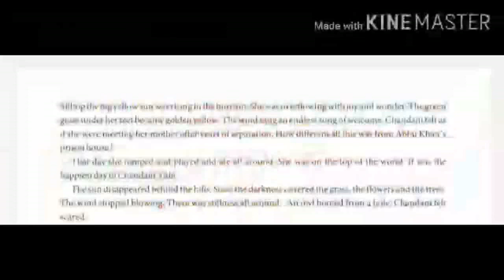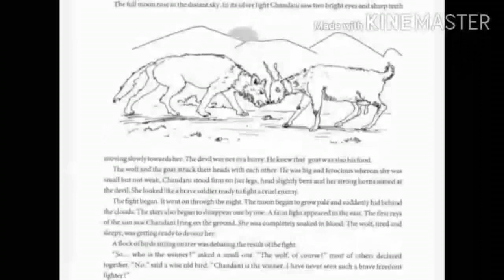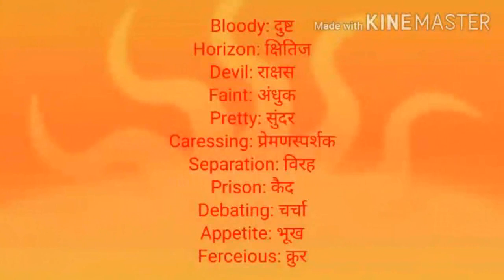SUMAN HIGHSCHOOL NO.6 [9TH-ENGLISH-S.L.][UNIT-4-CALL OF THE HILLS][PART-2][SMP]